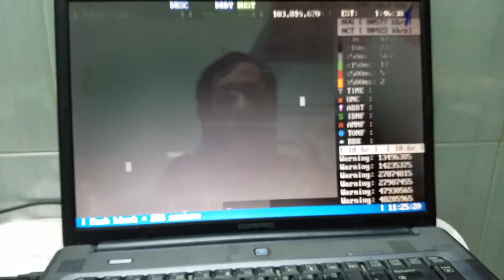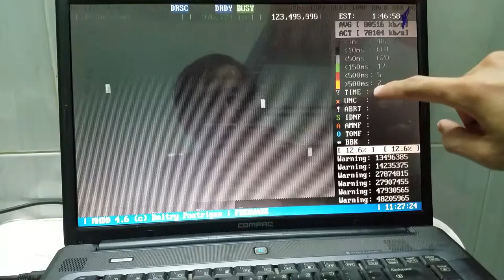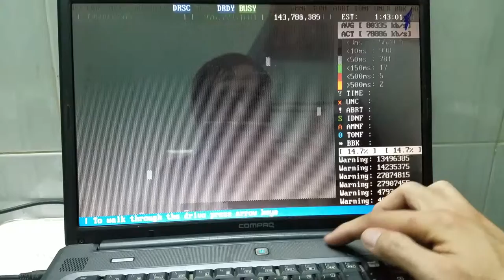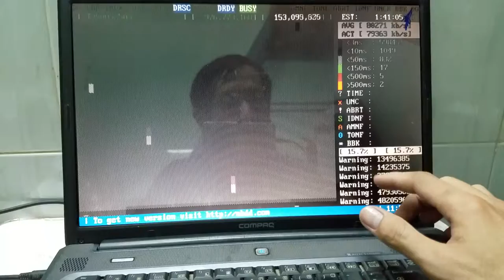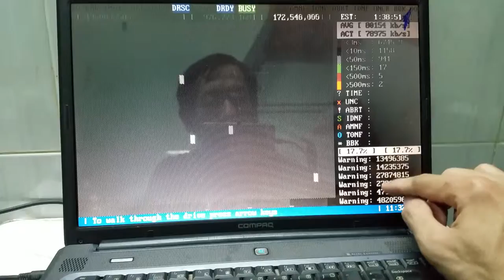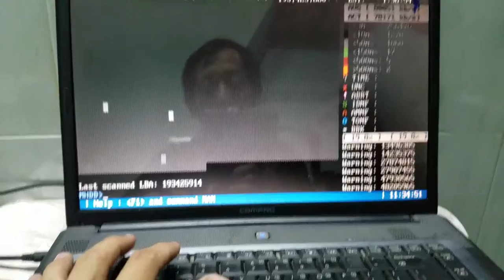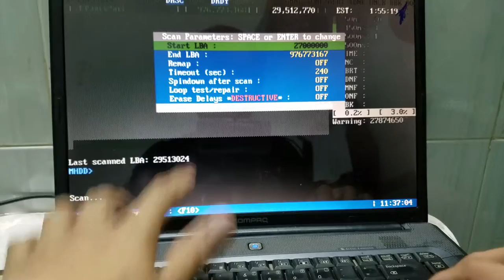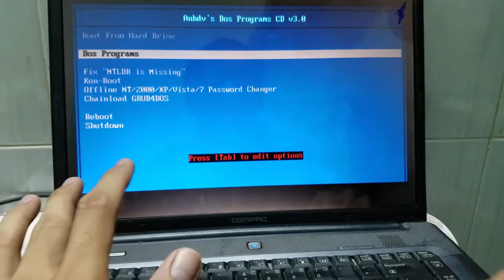Hướng dẫn cắt bad hdd qua MHDD 4.6. Video dành cho bạn đã biết sử dụng soft Partition thành thạo P3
* Link Download Bộ DOS.ISO 31.3MB

P1 Hướng dẫn cắt bad hdd qua MHDD 4.6. Hướng dẫn chi tiết thiết lập bios để boot khởi động vào usb boot.

P2 Hướng dẫn cắt bad hdd qua MHDD 4.6. Video dành cho bạn đã biết sử dụng soft Partition thành thạo.

P3 Hướng dẫn cắt bad hdd qua MHDD 4.6. Video dành cho bạn đã biết sử dụng soft Partition thành thạo.

P1 Video Cắt Bad Chuẩn Nhất Từ Trước Đến Nay. Hướng dẫn căn bản dễ hiểu cho người mới bắt đầu.

P2 Video Cắt Bad Chuẩn Nhất Từ Trước Đến Nay. Hướng dẫn căn bản dễ hiểu cho người mới bắt đầu.

P3 Video Cắt Bad Chuẩn Nhất Từ Trước Đến Nay. Hướng dẫn căn bản dễ hiểu cho người mới bắt đầu.

Partition Wizard Cắt Bad Ổ Cứng  Chia Lại Phân Vùng Ổ Cứng  Gộp Lại Ổ Cứng Mà Không Làm Mất Dữ Liệu

MHDD 4.6 Bad HDD,
Video Cắt Bad Chuẩn Nhất,
Cắt error lỗi ổ cứng chính xác,
Cắt bad hdd đơn giản mà chính xác,